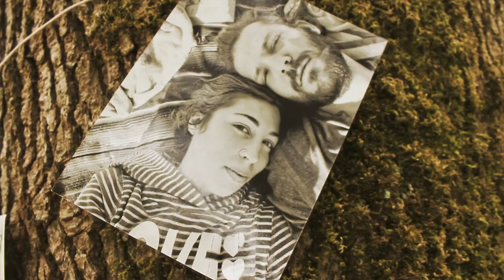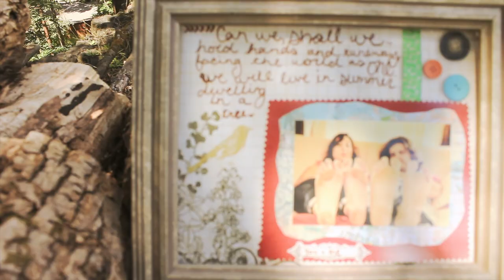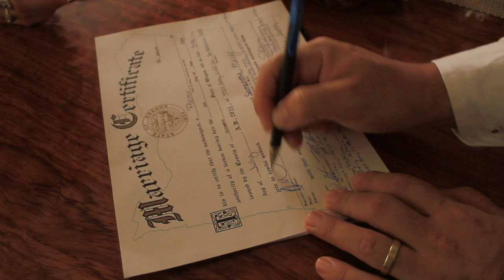Sam & Jayde Married